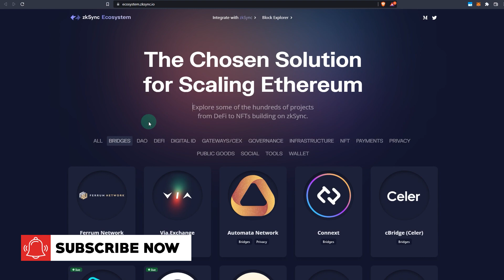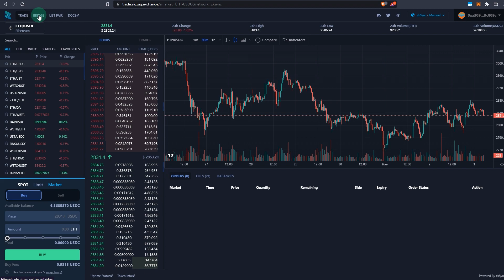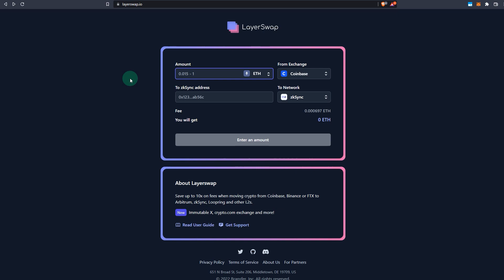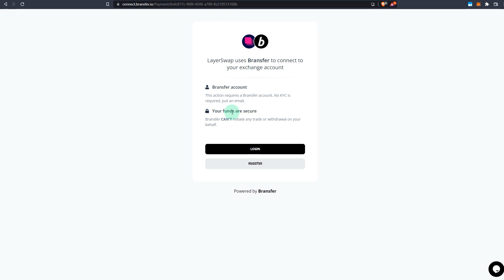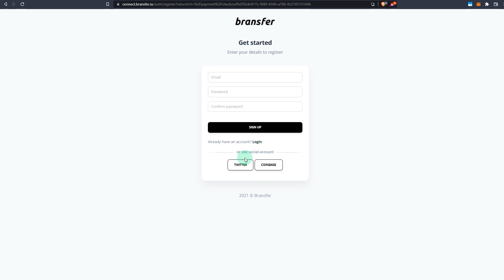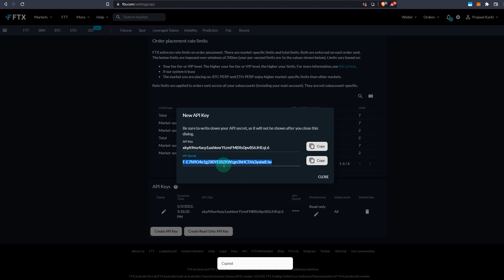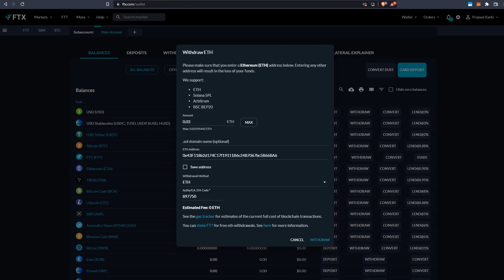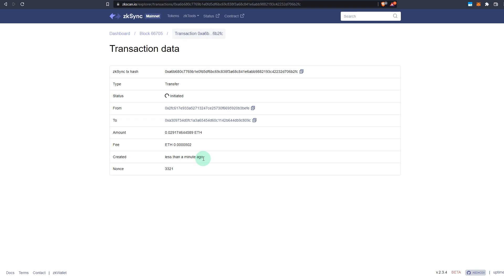How To Send ETH To ZKSync From Binance, Coinbase, FTX or a Bridge- Layerswap Tutorial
How To Send Eth To ZKSYNC From a Bridge, Layerswap tutorial. How to Send Assets To ZKSYNC Ethereum Layer 2 using Centralized exchanges like Binance, Kucoin, FTX, Bybit, Huobi.

🔰 Timestamps
0:00 - Intro
0:46 - Video Overview
1:56 - How to send ETH to ZKsync using a bridge
4:03 - Send ETh from FTX, Binance, Coinbase to ZKsync
9:13 - Outro